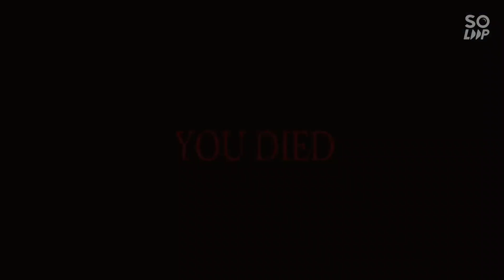egg shell asmr 😀😀😀